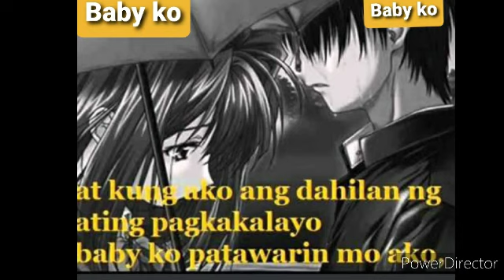Baby ko Nyt Lumenda cover by Mai